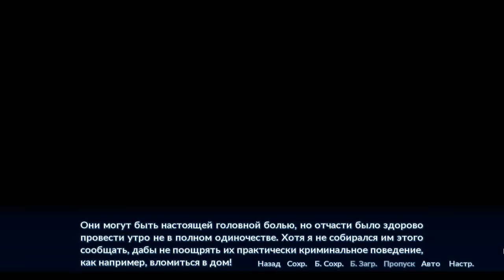16+ (Незванные гости :D) Sakura Angels - Прохождение #4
Открой Описание:
Sakura Angels